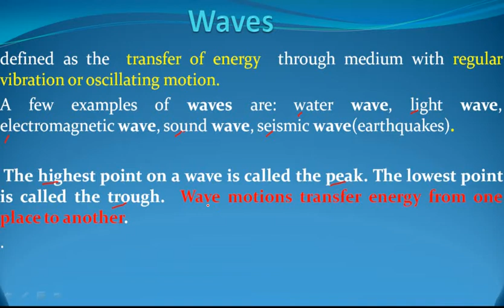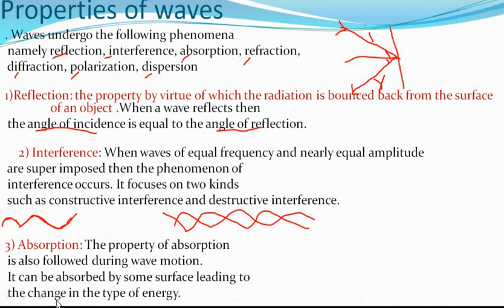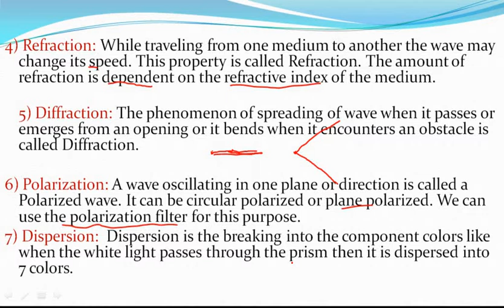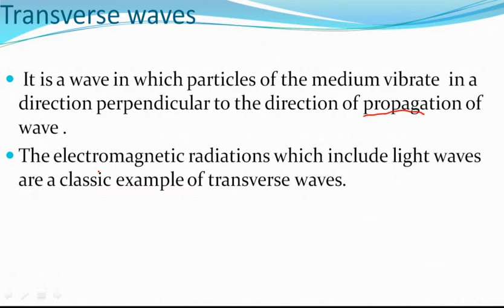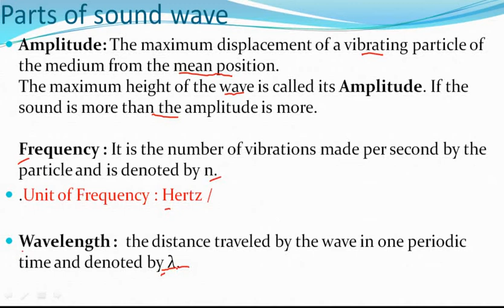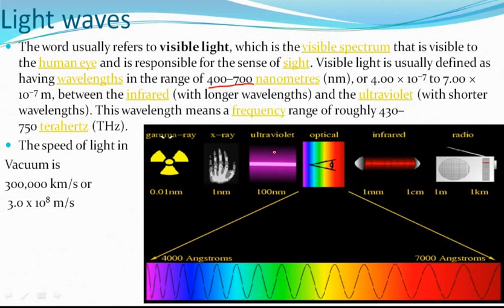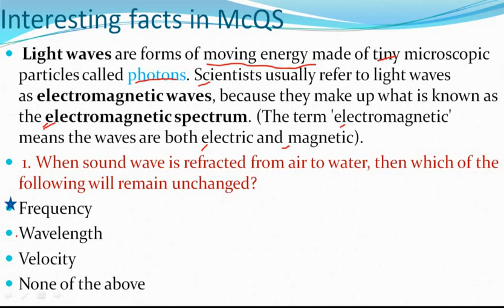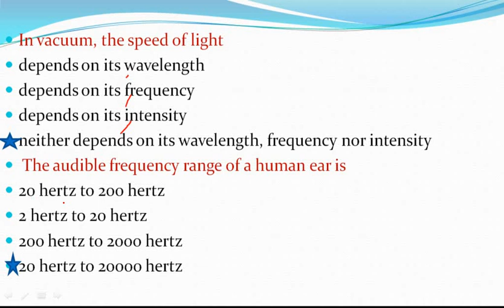Waves.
Hey Aspirants...

In this video lecture, we will discuss about, Waves. I Hope this lecture will help you for understanding the concept of same topic.